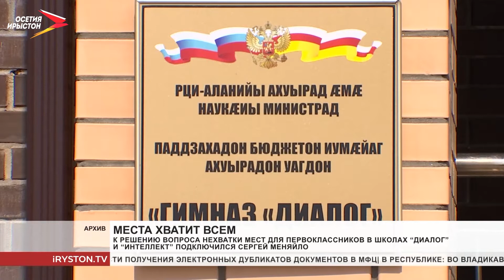К решению вопроса нехватки мест для первоклассников в школах «Диалог» и «Интеллект» подключился Серг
К решению вопроса нехватки мест для первоклассников во владикавказских школах «Диалог» и «Интеллект» подключился врио Главы Северной Осетии Сергей Меняйло. В учебных заведениях количество желающих поступить в первые классы значительно превышало то, которое школы могли принять.

Руководитель региона провёл рабочее совещание с директорами этих школ Бэлой Икаевой и Беллой Галаовой. Он высказал мнение, что вопрос можно решить, только в случае если ввести в школах двусменное обучение. Это позволит принять всех первоклассников, родители, которых подали заявление о зачислении. Напомним, ситуация с отказом в зачислении в школы, вызвало массу недовольства среди родителей.
Мы рядом в:
ok.ru/irystontv